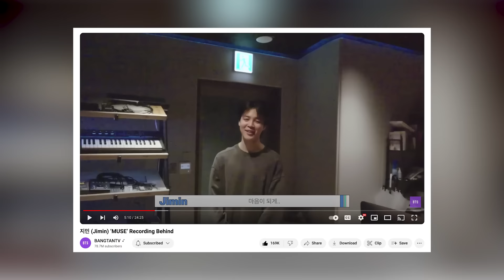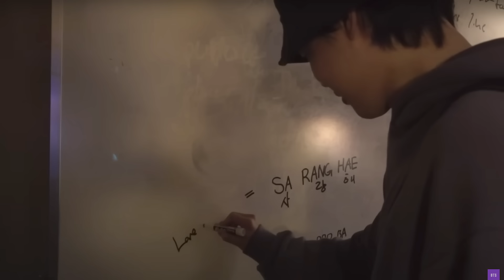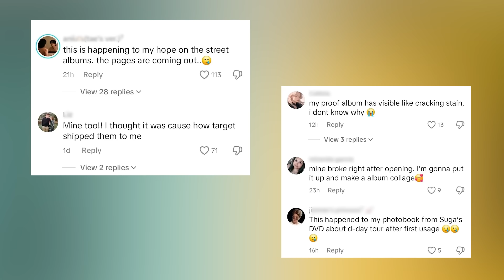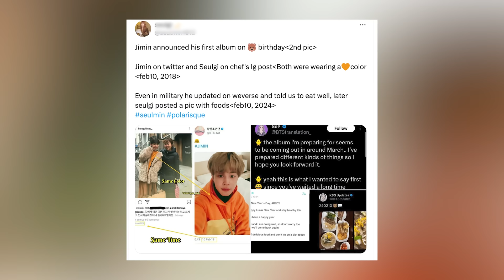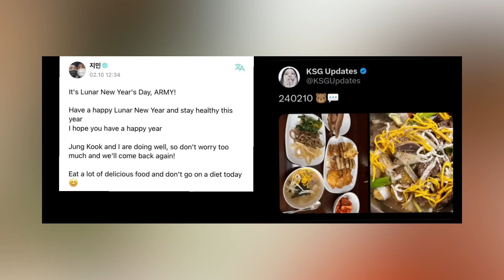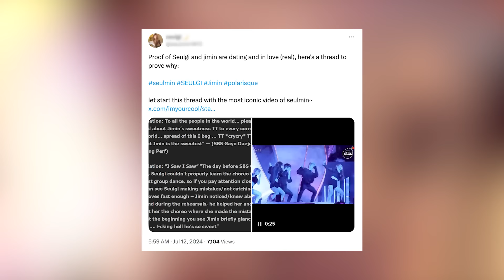MASS Fans RIP UP MUSE Album! SBS Staff FINALLY Leaks Clip of Jimin & Seulgi DATING? Jimin CRIES!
Hey Dumplings, it's Dave Disci here! In today's video, we dive into the recent backlash over the Muse album's quality, the swirling rumors about BTS's Jimin and Red Velvet's Seulgi dating, and Jimin getting emotional in his new documentary clip.

Topics Covered:

Muse Album Drama: Why fans are upset about their Muse albums ripping and the possible reasons behind the manufacturing issues.

Jimin's Emotional Documentary: A behind-the-scenes look at how Jimin created his music and why it resonates so deeply with fans.

Jimin and Seulgi Dating Rumors: The weak evidence behind the speculation and why it's gone viral despite the lack of solid proof.

Join me as I unpack these hot topics and share my thoughts on the latest K-pop news.

Chapters:
0:00 - Introduction
0:23 - Jimin's Documentary Insights
4:00 - Muse Album Manufacturing Issues
6:00 - Jimin and Seulgi Dating Rumors
8:49 - What You Can Do Next To Support

Learn Korean!